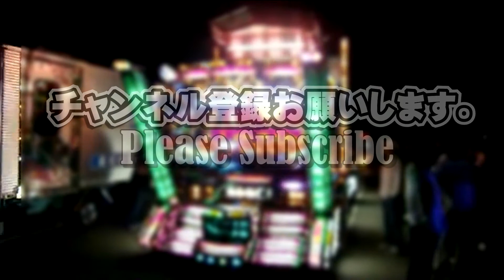藤花物流 いすゞフォワード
所属：藤花物流（広島県福山市神辺町）
車種：いすゞフォワード

音楽素材MusicMaterial JEWEL BEAT 動画内楽曲提供者様

動画内で使用しているBGMは上記のサイト様よりお借りしております。